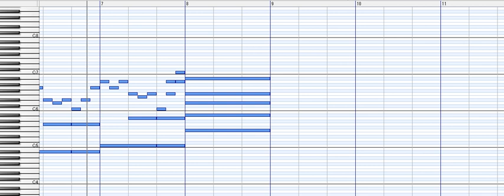[MIDI再現]横浜高速鉄道みなとみらい線発車メロディ(2種)